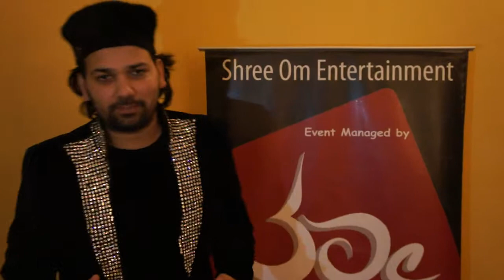SINGER SHADAB FARIDI XPRESS HIS WORK EXPERIENCE WITH SHREE OM ENTERTAINMENT MUMBAI